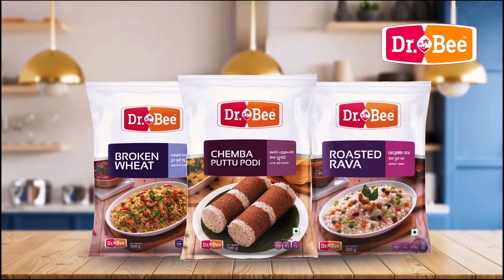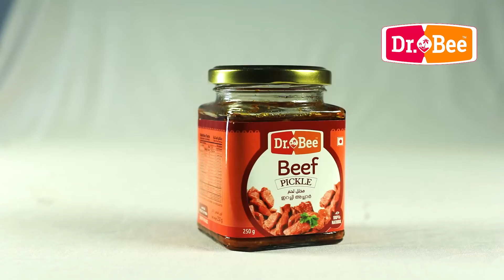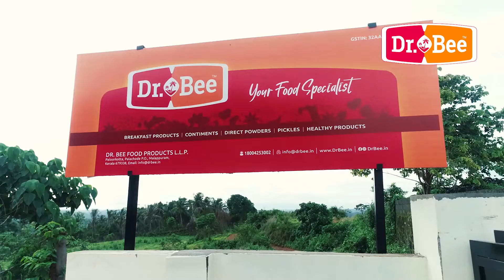Dr Bee Corporate Film